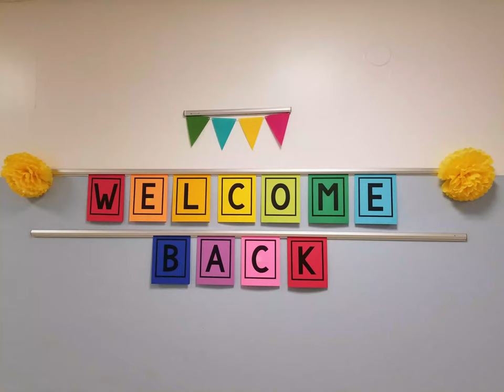Welcome Back 2021